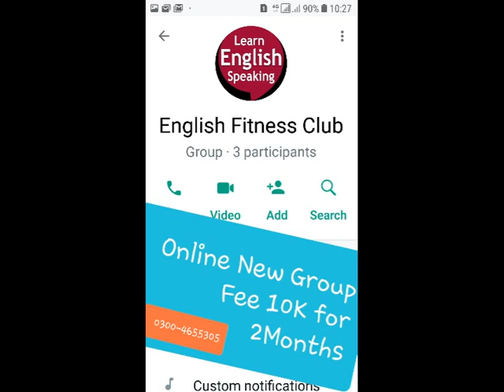Knight Canterbury Tales Chaucer Summary pdf MA BS | Question Characters Explanation | Bhutta Academe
poem character of Knight  in Canterbury Tales Chaucer | pdf Questions Characters Explanation Ecclesiastical | Bhutta Academe

Multi Questions:
What is the Knight's personality in the Canterbury Tales?
What does the Knight represent in Canterbury Tales?
How is the Knight described by Chaucer?
Why is the Knight described first in the Canterbury Tales?

1. Mention the characters associated with church in Chaucer’s “Prologue to Canterbury Tales.” (PU 2016) (UOS 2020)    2. “Chaucer reflects his bias against the ecclesiastical figures through a masterly touch of humour and irony.” Discuss with reference to Chaucer’s “Prologue to the Canterbury Tales.” (PU 2012)  (UOS 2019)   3. Why were the pilgrims going to Canterbury? (UOS 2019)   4. What information about the clergy in the fourteen Century do you gather from the Prologue? (1982 PU).  5. Which are the salient features of Chaucer’s characterisation? Write a comprehensive note.  (UOS 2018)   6. Write a detail note on Chaucer’s art of characterisation. (PU 2018)  7.  Chaucer’s technique of Characterization in the Prologue differs from character to character. Discuss. (PU - 1995) 8. To which class does Squire represent? (UOS 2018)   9. Critically analysis Prioress in Chaucer’s Prologue. (PU 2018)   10.  With the Summoner and Pardoner Chaucer lose the patience with evil. Discuss. (PU 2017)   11. Write a detailed note on Chaucer’s modernity. (UOS 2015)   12.  How far would you agree that Chaucer’s characters are individuals and types simultaneously? Give examples from The Prologue to the Canterbury Tales. (PU 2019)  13.   In appearance Chaucer’s characters belong to the 14th century England, but under their skin they are all human and universal (PU - 1993) 14. Chaucer’s “Prologue to Canterbury Tales” represents his century completely. Amplify (detail). (UOS 2020)

Classical Poetry:

Marks Paper I (Classical Poetry) 100 Paper II (Drama) 100 Paper III (Novel) 100 Paper IV (Prose) 100 Paper V (American Literature) 100 Total 500 (Syllabus and course of reading) Paper I: (Classical Poetry) 1. Chaucer The Prologue 2. Milton Paradise Lost Books I & Book IX 3. Donne Love/Divine Poems 4. Pope The Rape of the Lock. 5. Wyatt The Long Love That in My Thought Doth Harbor, Whose List to Hunt, Madam Withouen Many Words, They Flee from Me. Is it Possible Forget Not Yet, What should I say Stand who so list. 6. Surrey Last Admission of MA English Literature in PU UOS | Easy Notes and Audio Lectures | Bhutta Academe My Friend the Things That Do Attain Love, That Doth Reign and Live Within My Thought, So Cruel Prison, Wyatt Resteth Here. Paper II: (Drama) 1. Sophocles Oedipus Rex 2. Marlowe Dr. Faustus 3. Shakespeare Othello The Winter’s Tale 4. Wilde The Importance of Being Earnest Paper III: (Novel) 1. Trollope Barchester Towers 2. Jane Austen Pride & Prejudice 3. G. Eliot Adam Bede 4. Dickens A Tale of Two Cities 5. Hardy The Return of the Native Paper IV: (Prose) 1. Bacon Essays: Of Truth Of Death Of Revenge Of Adversities Of Simulation and Dissimulation Of Parents and Children Of Great Place Of Nobilitie Of Superstition Of Friendship Of Ambition Of Studies 2. Jonathan Swift Gulliver’s Travels 3. Bertrand Russell Unpopular Essays 4. Edward Said Only the introduction to the book entitled “Culture and Imperialism” 5. Seamus Heaney Only the essay “The Redress of Poetry” from the book entitled The Redress of Poetry Paper V: (American Literature) Poetry 1. Adrienne Rich Diving into the Wreck Aunt Jennifer’s Tigers Final Notation Gabriel 2. Sylvia Plath Ariel Morning Song Poppies in October The Bee Meeting The Arrival of the Bee Box Your 3. Richard Wilbur Still Citizen Sparrow After the last Bulletin Marginalia 4. John Ashbury Melodic Train Painter Drama 1. O’Neil Mourning becomes Electra (only the First of the Trilogy which is titled ‘The Home Coming’ is included in the M.A. Syllabus) 2. Miller The Crucible Novel 1. Ernest Hemingway For whom the Bell Tolls 2.

Punjab University,  Bhutta Academe, Translation into Urdu, Tips of MA English, Creative Writing, Self Writing, Syllabus of MA English, Course Outline of MA Englsih, Punjab University, Tips of MA English, Creative Writing, Self Writing, Syllabus of MA English, Course Outline of MA Englsih,